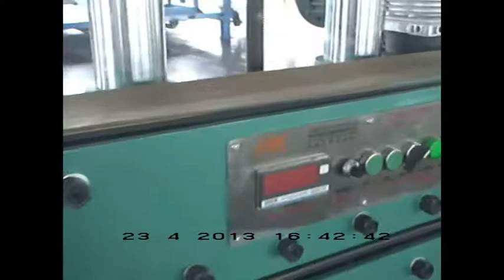wire inert spiral hose production line,Email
Skype: bestryan525
Mr. Ryan Tan
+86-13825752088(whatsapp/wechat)